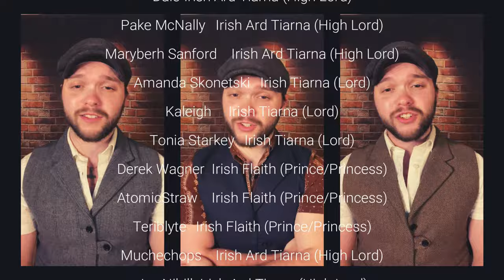The Jolly Roving Tar (Cover) by Seth Staton Watkins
The Jolly Roving Tar - The Irish Rovers (Cover) by Seth Staton Watkins

Album: The Boys of Belfast: A Collection of Irish Favorites
Released: 2003

Lyrics:
Well here we are, we're back again safe upon the shore.
In Belfast town we'd like to stay and go to sea no more.
We'll go into a public house and drink till were content.
For the lassies they will love us till our money is all spent.
So pass the flowing bowl while there's whisky in the jar
And we'll drink to all the lassies at the Jolly Roving Tar.
Oh Johnny did ya miss me when the nights were long and cold,
Or did you find another love in your arms to hold.
Says he, "I thought of only you while on the sea afar
So come up the stairs and cuddle with your Jolly Roving Tar!"
Well in each others arms they rode till the break of day.
When the sailor rose and said "Farewll I must be on me way."
"Why don't ya leave me Johnny lad, I thought you'd marry me!
"Says he "I can't get married for I'm married to the sea!"
Well come on you buddy lassies now, a warning take by me.
Never trust an Irishman an inch above your knee!
He'll tease you and he'll please you but when he's had his fun,
He'll leave you in the morning with a daughter or a son!